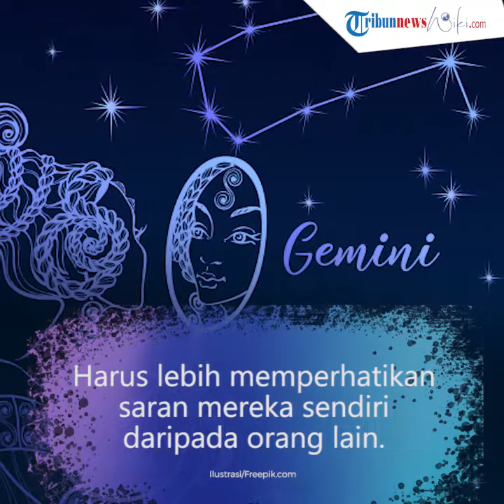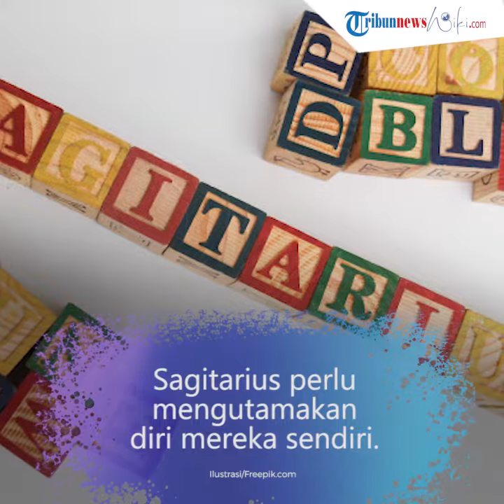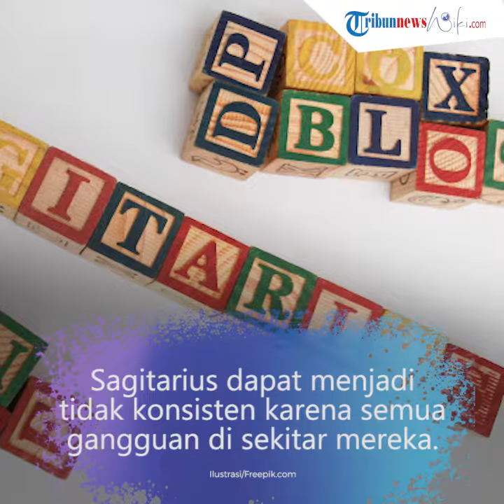WIKI TRENDS - Karakter Zodiak yang Perlu untuk Lebih Membela Diri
TRIBUN-VIDEO.COM - Beberapa zodiak harus belajar membela diri sendiri, berani, agar tidak terintimidasi oleh orang lain.

Mereka harus membentuk karakter kuat dan Anda percaya diri, agar berani memperjuangkan dirinya sendiri.

Tetapi ada zodiak yang pemalu dalam astrologi, mereka menghindari konfrontasi, kesulitan membuat keputusan, atau membuat pilihan yang buruk.